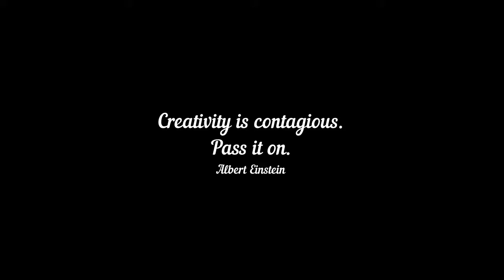Girl Face | V-1455 || Samoa - DrawWithMe || ArtHacks only on YouTube for Google Audiences